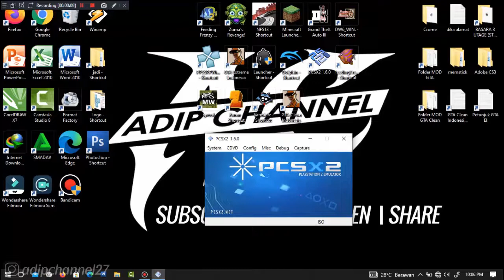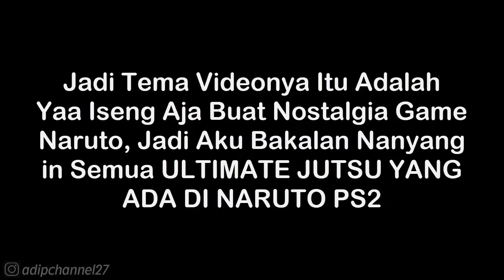Orochimaru Ultimate Jutsu - Ferbidden Jutsu: Seal Destruction